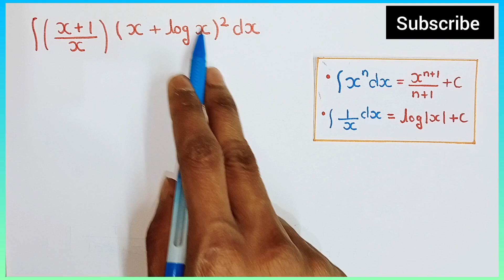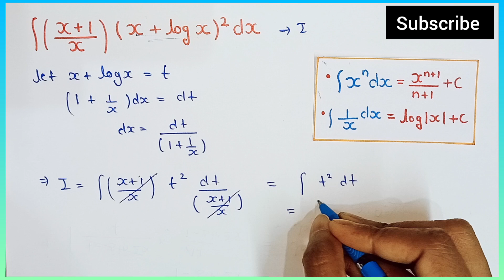Q34 | Integrate (x + 1)(x + log x) ²/x dx | Integration of x + 1 into x + log x power 2 upon x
Integrate (x + 1)(x + log x) ²/x dx
Integration of x + 1 into x + log x power 2 upon x
Integration of (x + 1)(x + log x) ²/x dx
Integrate x + 1 into x + log x power 2 upon x

Integration previous Year Question